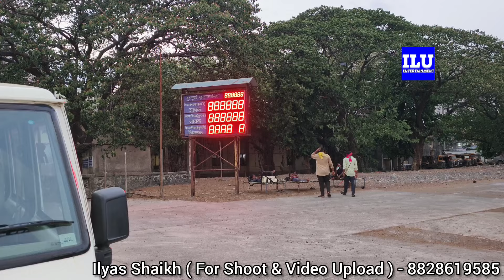Deonar Bakra Mandi 2024 Latest Update || Eid Ke Mandi New Date Saturday Deonar Govandi Mumbai